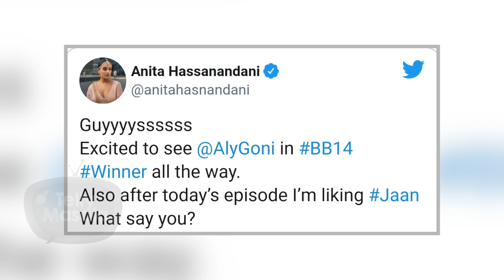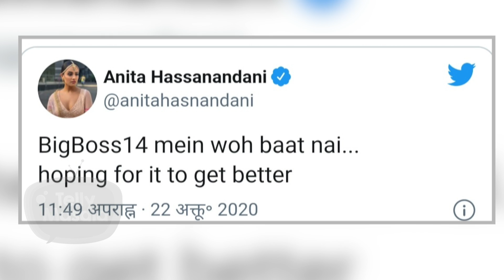Anita Hassanandani PRAISES Aly Goni, Did She Indirectly Target Eijaz? | Bigg Boss 14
Aly Goni is all set to make a grand entry in today episode. Fans and friends of him are super excited to see his game inside the house. Watch what Anita has to say in his entry.